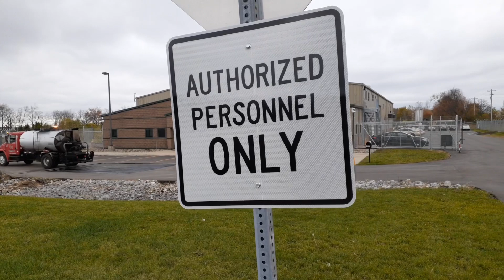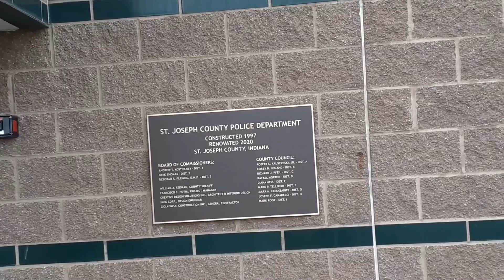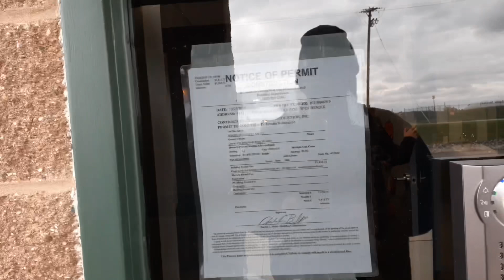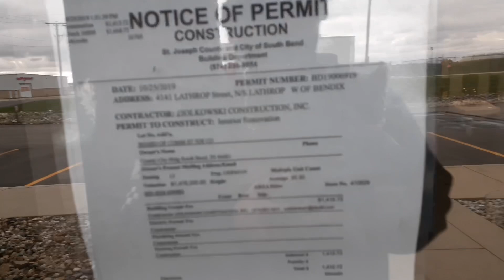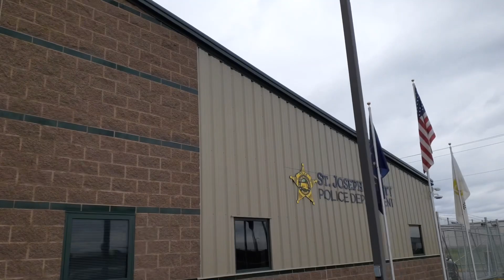NEW POLICE DEPARTMENT NO COMPLAINT FORMS NO ENTRY (1ST AMENDMENT AUDIT)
New police department 4141 lathrop st South Bend Indiana
St.Joseph county police department

Breaking News on the street.

Keep Freedom 2 Film on the streets

Come join and support Activism News Network on ROKU and see my videos and many many other great activist.